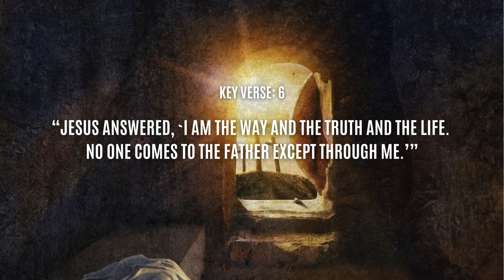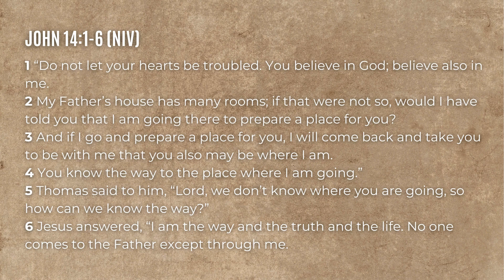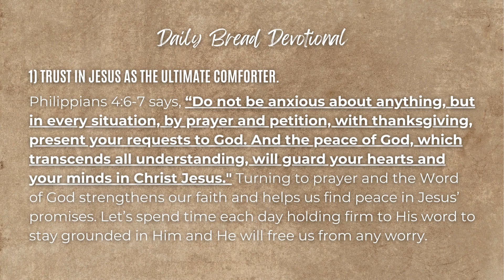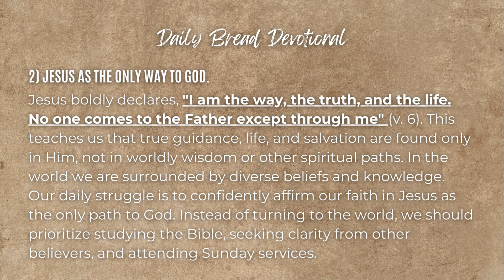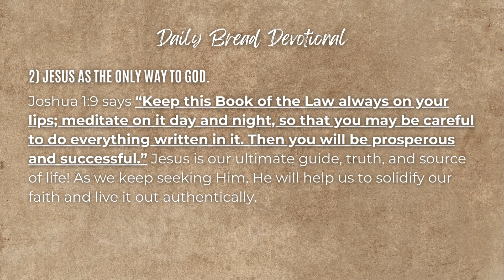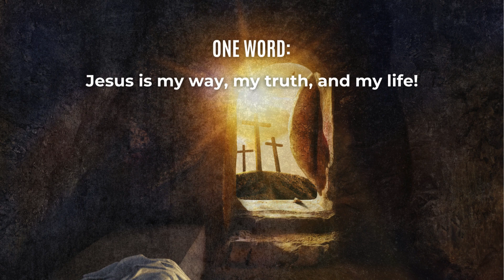Daily Bread | Jesus Is the Way, the Truth and the Life | 5-16-24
00:00 - Intro
00:36 - Bible Passage
01:28 - Daily Bread Devotional
04:25 - Prayer

Daily Bread
1) Trust in Jesus as the ultimate comforter.
Jesus reassures His disciples during a time of confusion and fear, reminding them to trust in Him just as they trust in God. He promises that He is preparing a place for them, which is also a promise for us—our eternal home with Him. When we feel anxious or unsure about our future—whether it's about exams, relationships, or career paths -- that's when we must turn to Jesus in prayer. Philippians 4:6-7 says, “Do not be anxious about anything, but in every situation, by prayer and petition, with thanksgiving, present your requests to God. And the peace of God, which transcends all understanding, will guard your hearts and your minds in Christ Jesus." Turning to prayer and the word of God strengthen our faith and help us find peace in Jesus’ promises. Let’s spend time each day holding firm to His word to stay grounded in Him and He will free us from any worry.

2) Jesus as the only way to God.
Jesus boldly declares, "I am the way, the truth, and the life. No one comes to the Father except through me" (v. 6). This teaches us that true guidance, life, and salvation are found only in Him, not in worldly wisdom or other spiritual paths. In the world we are surrounded by diverse beliefs and knowledge. Our daily struggle is to confidently affirm our faith in Jesus as the only path to God. Instead of turning to the world, we should prioritize studying the Bible, seeking clarity from other believers, and attending Sunday services. Joshua 1:9 says “Keep this Book of the Law always on your lips; meditate on it day and night, so that you may be careful to do everything written in it. Then you will be prosperous and successful.” Jesus is our ultimate guide, truth, and source of life! As we keep seeking Him, He will help us to solidify our faith and live it out authentically.

Prayer: Father, thank You for the assurance that You are my way, my truth and my life. Please strengthen my faith, especially when things feel uncertain. Help me focus on the eternal home You're preparing for me and give me the courage to live according to Your word. I want to boldly proclaim that You are my only way!

One Word: Jesus is my way, my truth, and my life!